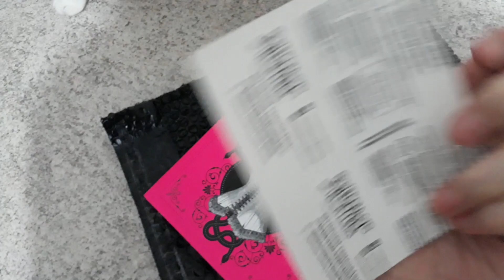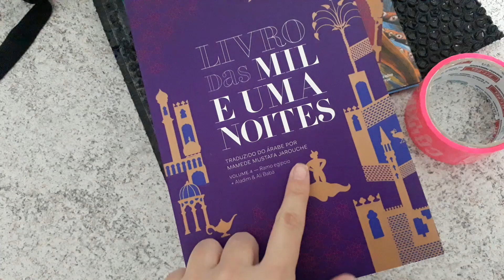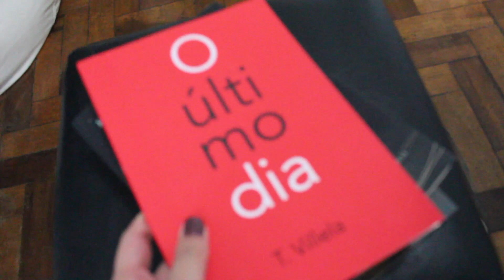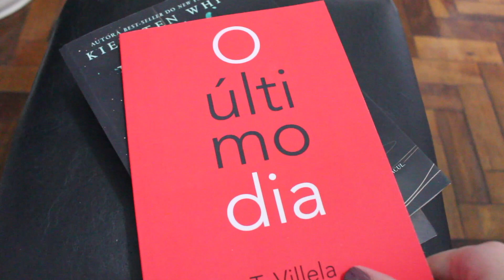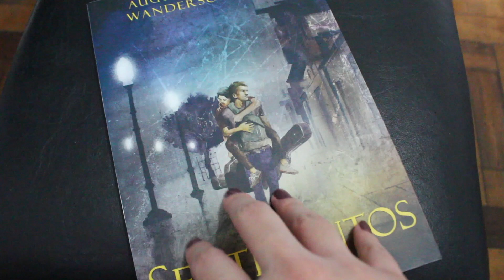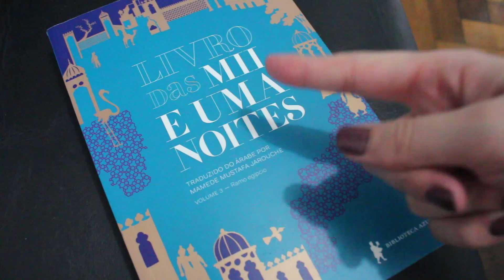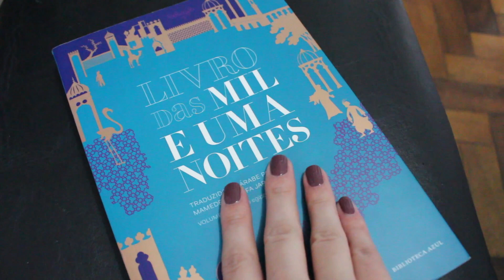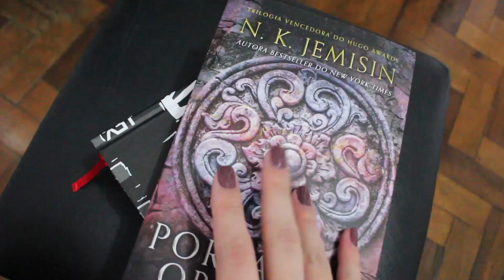Lendo&Vlogando #25: O PORTÃO DO OBELISCO, DONA DO PODER E TRETAS | Resenhando Sonhos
O primeiro vlog de fevereiro :D

Livros mencionados:
• As mil e uma noites
• Guerra e Paz
• Dona do Poder
• O Portão do Obelisco
• O último dia

Tamirez Santos
CAIXA POSTAL - 22077
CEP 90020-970